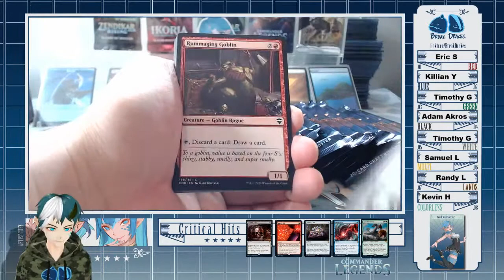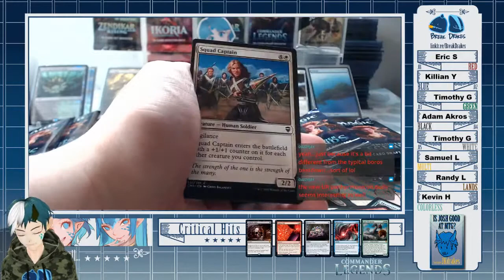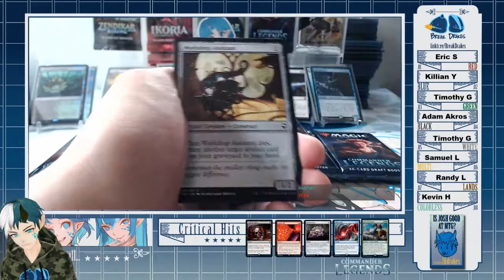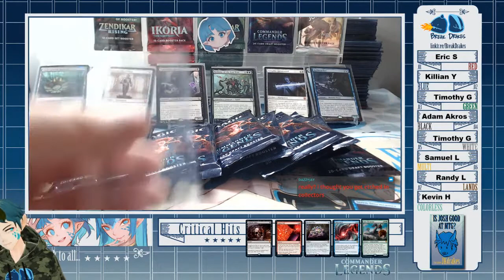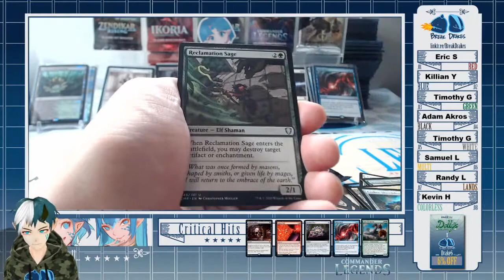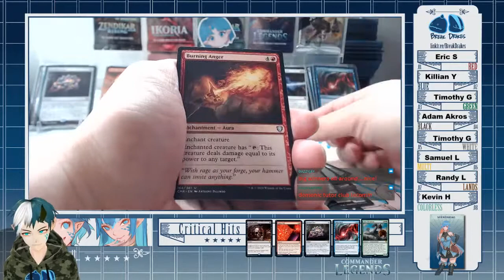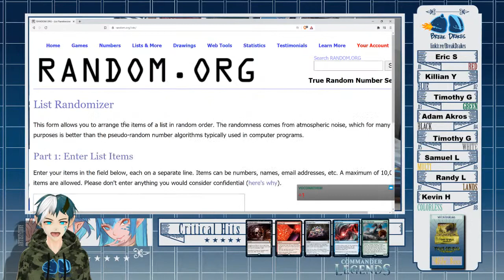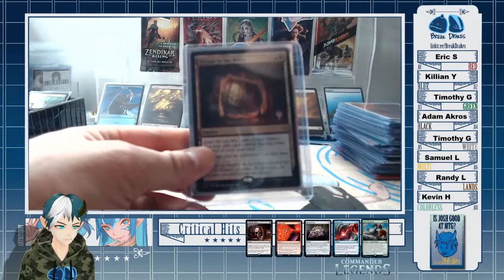Break Drakes CMR draft 20210407-01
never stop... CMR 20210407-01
Linktr.ee/BreakDrakes